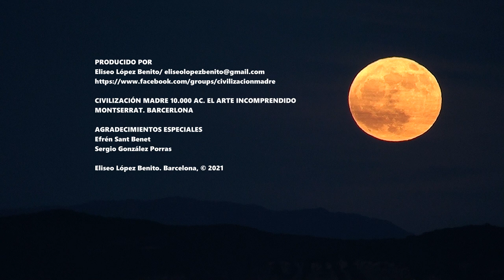EL POU DE LA SALAMANDRA. MONTSERRAT (BARCELONA)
Efrén Sant Benet
Sergio González Porras